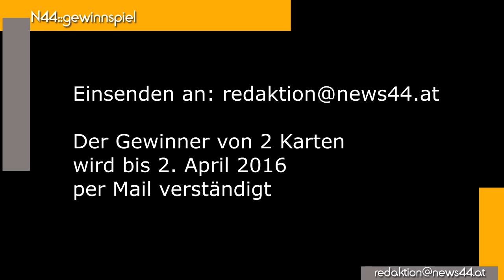News44 Gewinnspiel: Steinböck & Strobl Ybbsiade 2016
Die beiden Ausnahmehumoristen treten am 3. April bei der Ybbsiade in der Stadthalle Ybbs um 19.30 Uhr auf